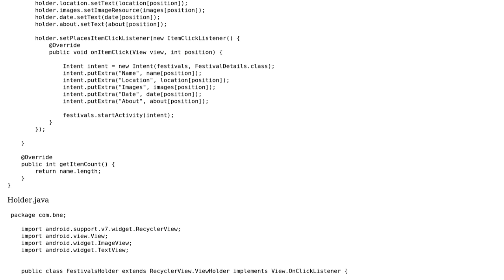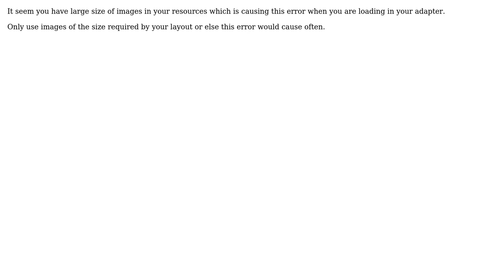Switching to Activity1 (RecyclerView) to Activity2 (RecyclerView)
With thanks & praise to God, and with thanks to the many people who have made this project possible! You are responsible for your own actions.